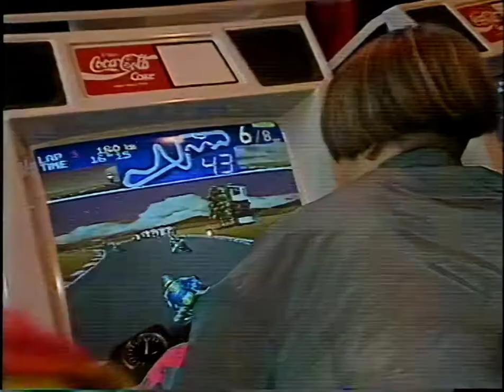GamesMaster S03E08 - Sean Maguire (AI Upscaled to HD 720p)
First aired 28th October 1993.